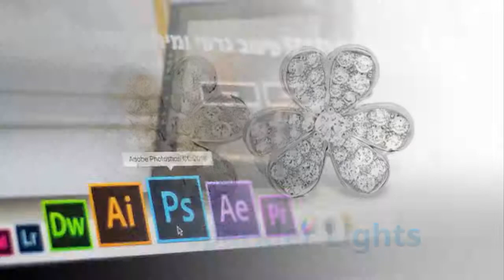Top Jewelry Photography Tips For Online Businesses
Know the challenges and learn to seize the opportunity in the online jewelry market with these top jewelry photography tips. Follow below for full article!

Have you read our ebook on smartphone jewelry photography yet?

Just want to find out more?